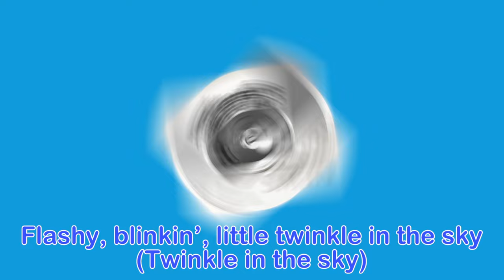evokids - Firefly | Nursery Rhymes | Kids songs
evokids - Firefly